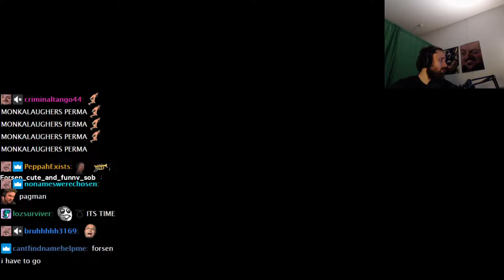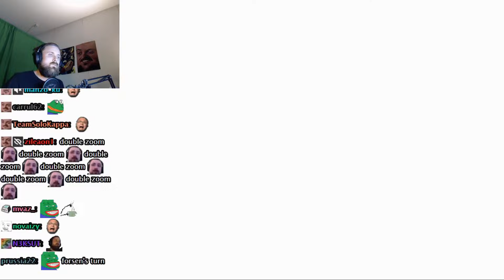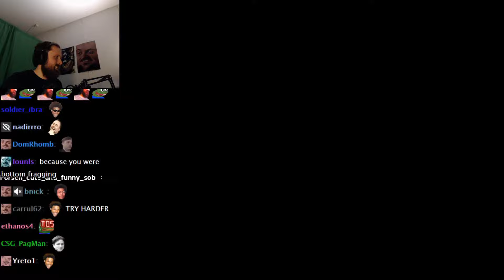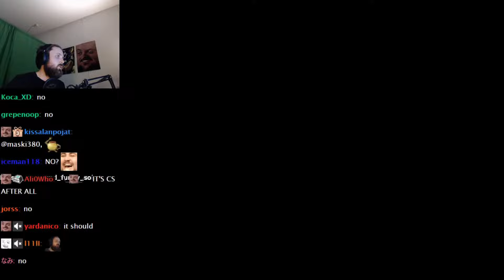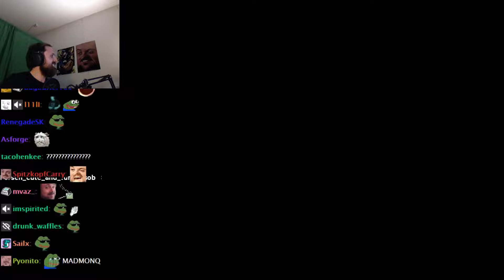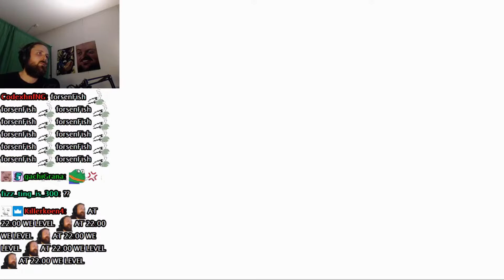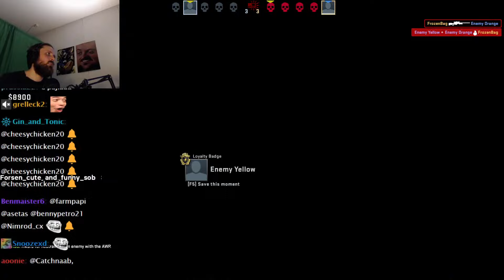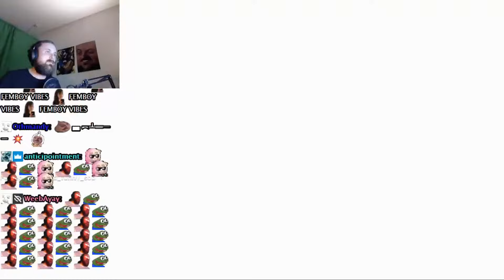Forsen Plays CS:GO - Part 104 (With Chat)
Channel is not monezited, if you want to support me:
Any support is appreciated, (Current supporters: Childish Cappuccino, John D., Philipp S., Lit, Dezhnyov, porkchopbruh, SterlingLion, TheSeahorse, keineahnungking, Alex Ng, Bystander, Nikkolas N., Flargbiter)